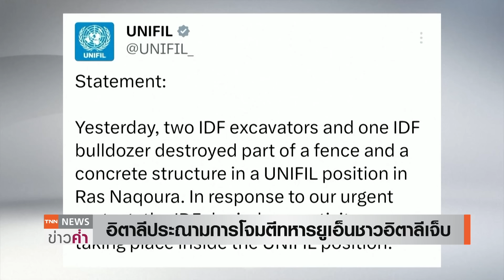หนุนจับ “เนทันยาฮู-ฮามาส” อิสราเอลยกระดับโจมตีกรุงเบรุต | TNN ข่าวค่ำ | 23 พ.ย. 67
อังกฤษ และสหภาพยุโรป ประกาศสนับสนุนหมายจับ นายกรัฐมนตรี เบนจามิน เนทันยาฮู ของอิสราเอล และกลุ่มฮามาส โดยพร้อมจับกุมหากเดินทางเข้าประเทศ ด้าน เนทันยาฮู กล่าวประณามศาลอาญาระหว่างประเทศ หรือไอซีซี ที่ตัดสินใจออกหมายจับ ขณะที่ กองทัพอิสราเอล ยกระดับการโจมตีโดยทิ้งระเบิดใส่พื้นที่ตอนใต้และใจกลางกรุงเบรุตของเลบานอนในช่วงเช้าวันนี้ (23 พ.ย.) ซึ่ง ตรงกับวันประกาศอิสรภาพของเลบานอน